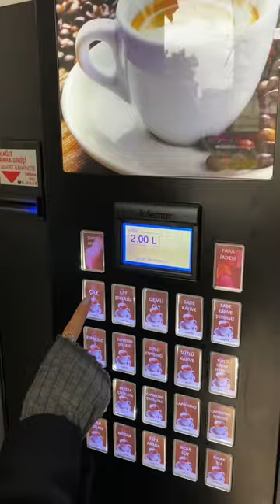Şu an neredeyim 🤔❓📍Kemal Tahir Kütüphanesi 📚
Şu an neredeyim 🤔❓

📍Kemal Tahir Kütüphanesi 📚